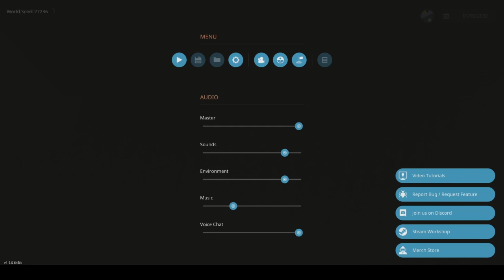stormworks bug lol